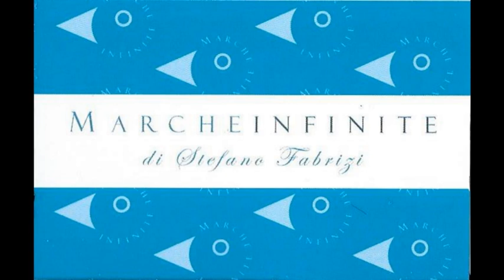Intervista all prof. Carlo Mariotti, specialista in senologia: la sua vita privata 230520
Intervista all prof. Carlo Mariotti, specialista in senologia. Il racconto della sua vita privata tra lavoro e famiglia - 230520 - MARCHEINFINITE